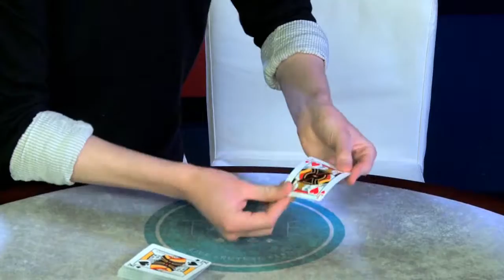At the Table Live Lecture Simon Black - DVD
Chicago's fastest rising star in the magic community, Simon Black joins us for an At The Table Experience. Simon is one of the younger artists we have featured on At The Table and soon you'll see why. Simon has rapidly proven himself to be amongst the top sleight-of-hand card guys in the industry.